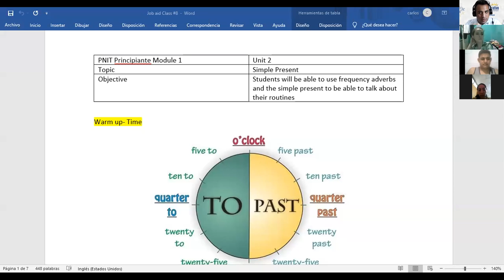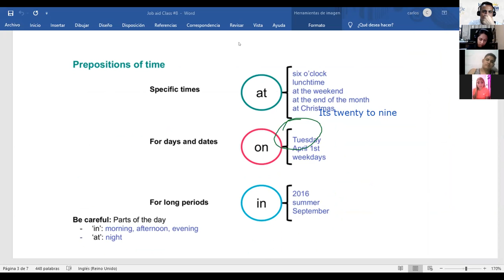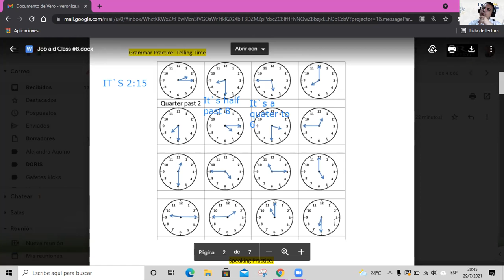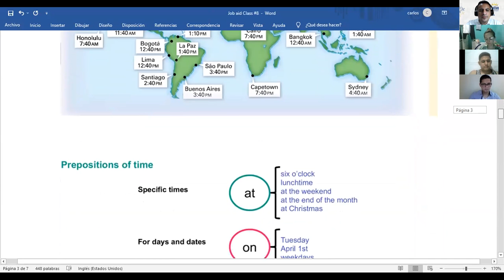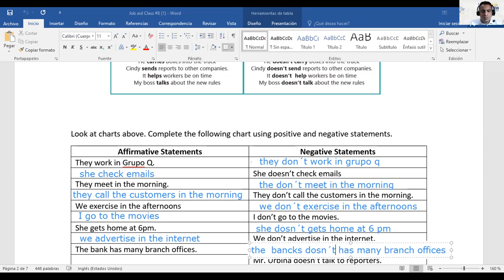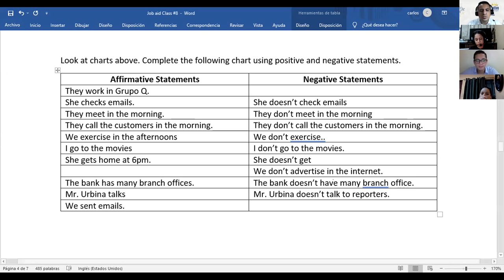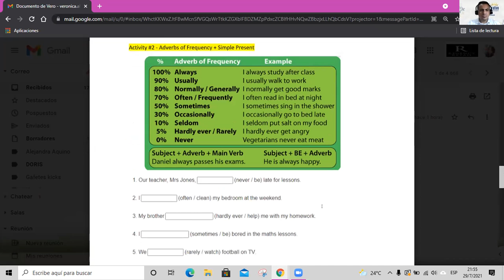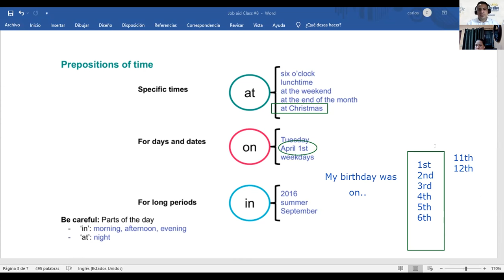Ingles Corporativo- Videoconferencia #8 Daily routines activities practice